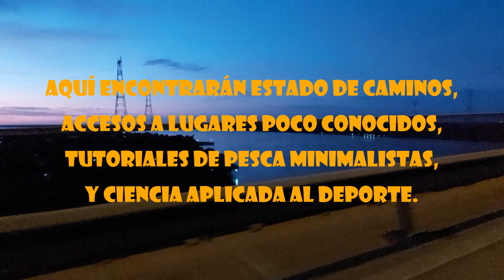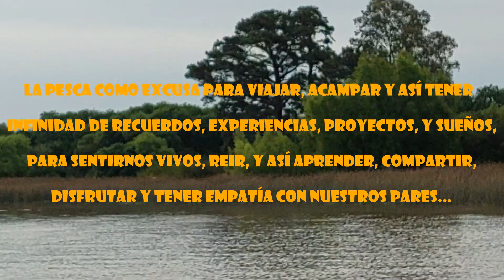CUALES SON LAS VERDADERAS OVAS/HUEVOS DE LOS BAGRES DE MAR?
Volvimos por grandes Mochuelos (bagres de mar) el pronóstico daba lluvia pero al final cambió pero Marcelo El Ancla del Plata ya había arrugado, no se quería mojar, muy "Mimoso" el también, salimos como siempre de Villa Paranacito con el Mojarrón de Fernando y llegamos al Paraná Bravo y empece a pescar yo solo, pasado el mediodía recien empezaron a pescar los demas, la parte culinaria sigo debiendola, queda para otro video. Como siempre va a tener capítulos, así que si se aburren, pasan a otro capítulo y listo, pero si me preguntan a mí, el video no tiene desperdicio, la pasamos re bien, y más que la vez anterior, en fin, disfruten con nosotros.

Capítulos:
00:00 Si quieren ver todo
00:01 Presentación
00:59 Panadería
01:40 Pesca en mi pocito
11:22 Me movieron de mi pocito
12:49 Bloopers de Andre
15:32 Pescan variados...
18:29 Andre casi cae al agua!
22:14 Quehaceres varios abordo
24:58 Anticipo de aventuras y despedida

Espero que lo disfruten como nosotros disfrutamos hacerlo.
Y que les sirva!
Estamos como queremos, entonces, porque no compartirlo?

Estamos como queremos. Un canal de youtube de lo que nos parece buena vida y lo que nos interesa, pesca, camping, viajes, meteorología, historia, historias, tradiciones, campo, cocina campera, comidas de campo y otras tonterias en general... LW4DBV